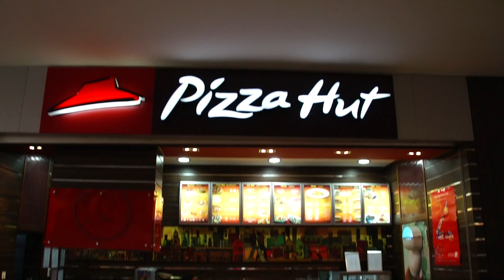Summer 2012 Down Syndrom